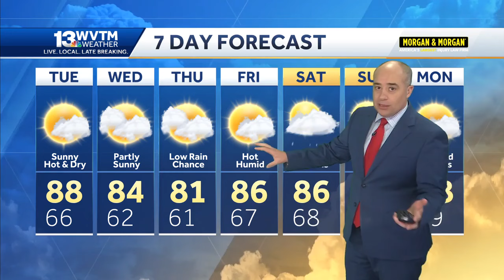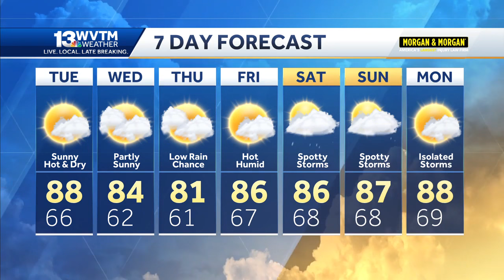Alabama storms: NWS will do storm surveys on Tuesday, and the forecast is looking drier for most ...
Alabama storms: NWS will do storm surveys on Tuesday, and the forecast is looking drier for most of this week